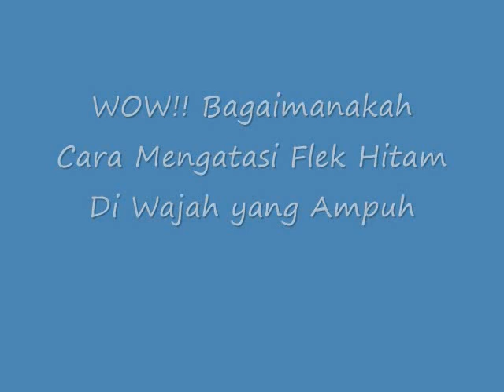WOW! Bagaimanakah Cara Mengatasi Flek Hitam Di Wajah yang Ampuh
Bagaimanakah  Cara Mengatasi Flek Hitam Di Wajah yang Ampuh